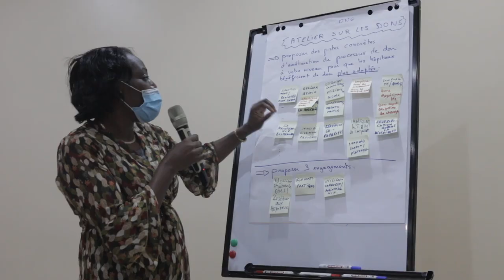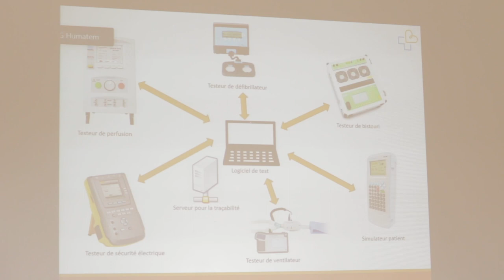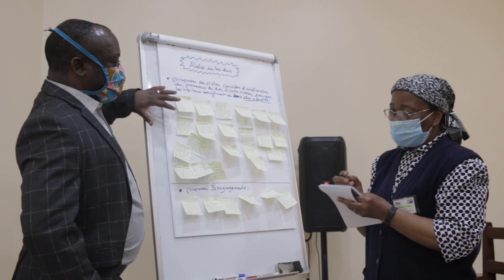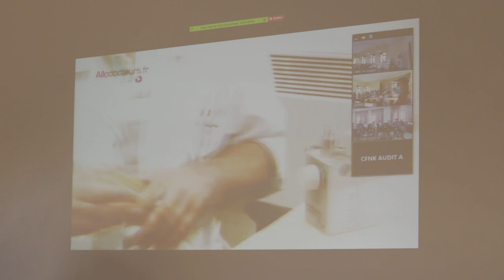Projet Jenga Maarifa 2 - Retour sur... le colloque de Goma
La première activité réalisée dans le cadre du projet Jenga Maarifa 2 (RDC, 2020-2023) a été la réalisation d'un colloque de sensibilisation pour les décideurs de santé du Nord-Kivu sur le thème : "Gestion des équipements médicaux : intérêt économique et impact sur la qualité des soins". Ce colloque de 2 jours s'est tenu dans les locaux du tout nouveau Centre de Formation Continue du Nord-Kivu (CFNK) à Goma.

Le projet Jenga Maarifa 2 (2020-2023) a été réalisé par les ONG Humatem, Médecins Sans Vacances et ULB-Coopération, avec le soutien financier du Ministère de l'Europe et des Affaires étrangères français (Centre de Crise et de soutien), de l'Union Européenne et de la Coopération belge (projet PADISS), de la Région Auvergne-Rhône-Alpes et du Conseil départemental de la Haute-Savoie.